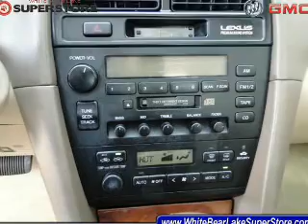1999 Lexus ES 300 - White Bear Lake MN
Year: 1999
Make: Lexus
Model: ES 300
Trim: Base
Engine: 3.0 liter 6 cylinder 24 valve
Transmission: 4-Speed Automatic
Color: White
Mileage: 126329
Address:
3900 North Hwy 61